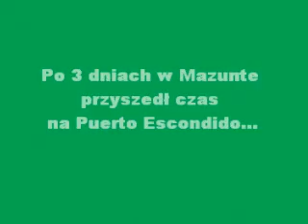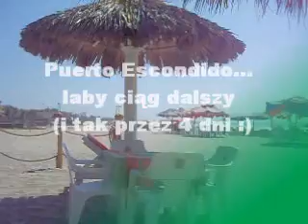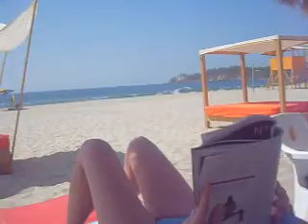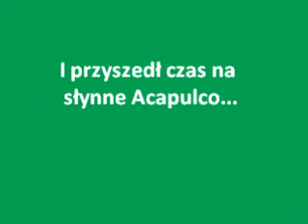Meksyk wakacje cz.2 small.wmv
Mexico tour